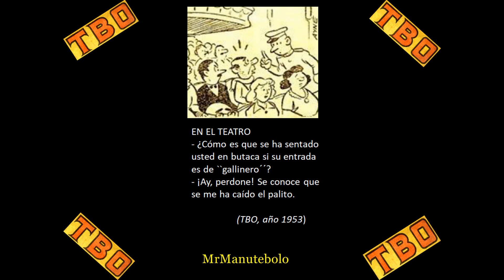El chiste del día 26 de Septiembre 2024